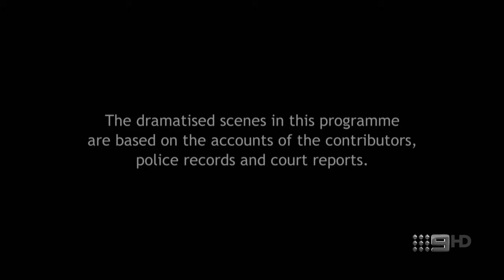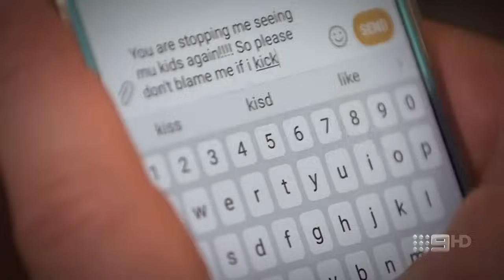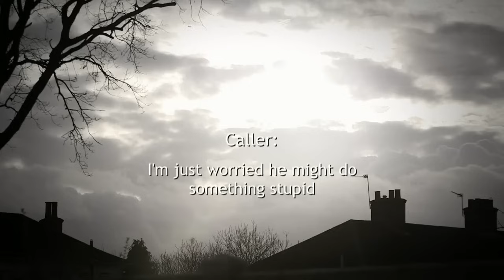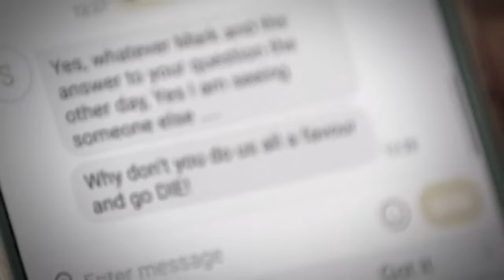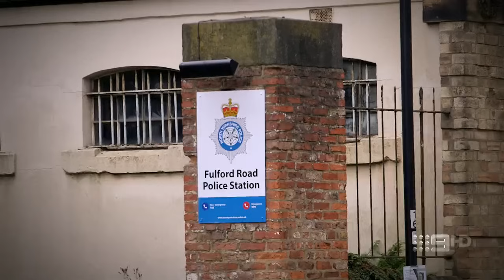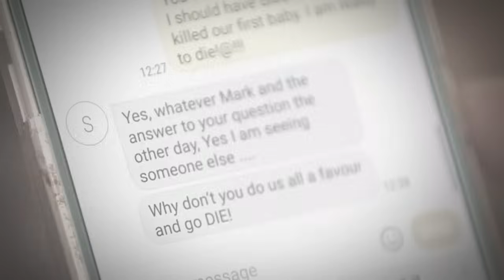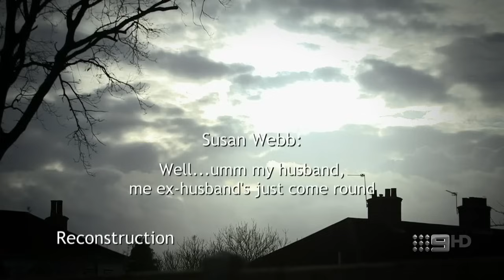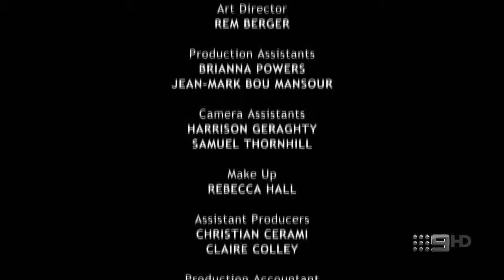2024's WORST British Crime Exposed - The Shocking Mark Webb Case!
THE man who killed York father-of-five Mark Webb has been found guilty of murder.

Brian Cox, 29, attacked Mr Webb, 40, slashing his throat with a Stanley knife in an alleyway off Stuart Road in Acomb. He left a wound 19 cm (eight inches) long, then ran off while his victim bled to death.

A jury at Leeds Crown Court today found Cox, of no fixed address, guilty of murder, and found the dead man's wife Susan Webb, Cox's lover, guilty of perverting the course of justice by washing away blood from the scene and lying about what had happened. She was cleared of a third charge of disposing of the murder weapon.